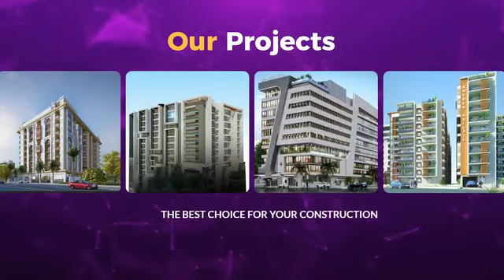TOWN OAKS CONSTRUCTION WORK IN FULL SWING#HPS#trend#maker#contractor#Building#construction#townoaks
in this channel we upload all  construction  realated videos billder  videos , Steel works, laibar works , etc so don't forget to subscribe to my channel and also the following channel and share them with your friends and comment on every video.

All rights of the audio and video production are reserved for Peace Studio. Hence, it's not permissible to reupload ING without our permission. However, you may share this production on the Social Media Platform.